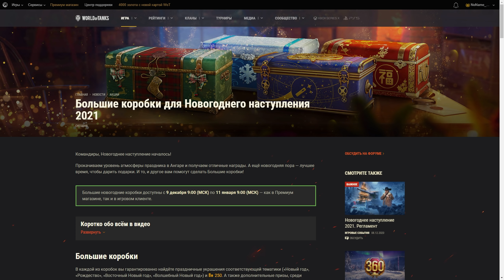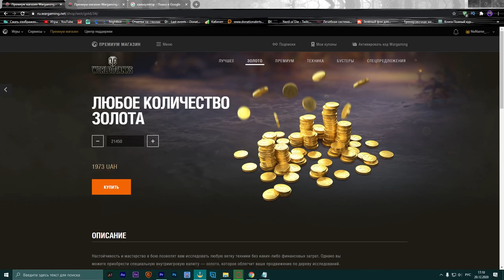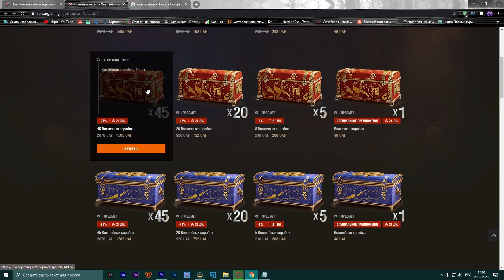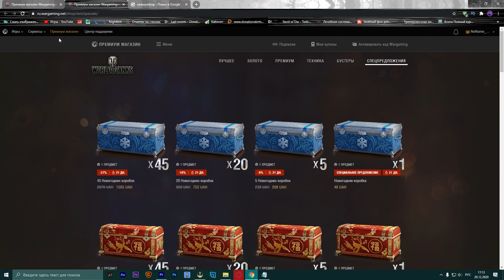Открываем 45 восточных коробок WoT + РОЗЫГРЫШ | Новогодние коробки WOT 2021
❤️ Випочка (смайлы + выделение в чате + бонусы + ты помогаешь ютубу продвигать мой канал очень сильно всего от 49 руб/месяц) ➔

► Привет, зритель ! Меня зовут Виктор , мне 23 года живу в г.Черноморск(Одесская область,Украина). Не работаю , ютуб основной мой доход и все силы направлены на него. По профессии матрос-моторист.
Активно занимаюсь спортом , тренажерный зал и Street Workout , имеются некоторые звания (смотрите инстаграмм если интересно

Как включить точку в числах урона:
Панель управления ➔ язык и региональные стандарты ➔ вкладка форматы ➔ дополнительные параметры ➔ вкладка числа ➔ разделитель групп разрядов. И там ставишть точку.

TOP 1 по поддержке канала(человек который в свое время очень сильно помог)
👑 Ромыч  Freak_Lab 👑